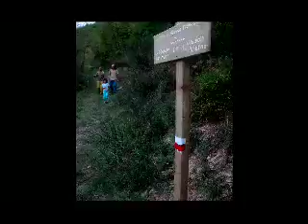AgriturismiUrbino - Escursioni a piedi - Factory snc